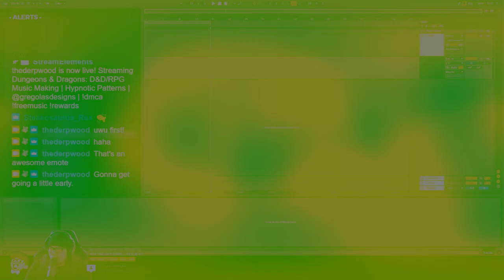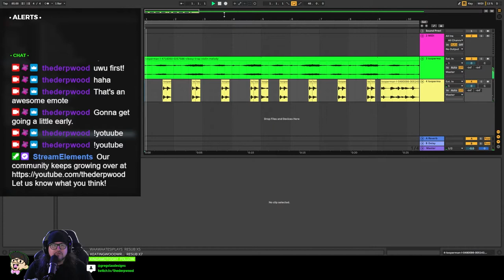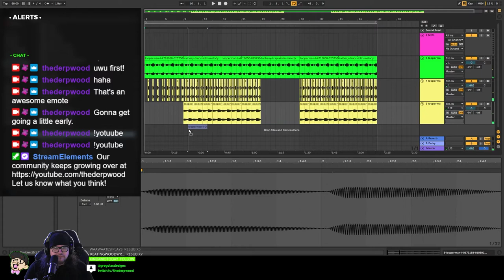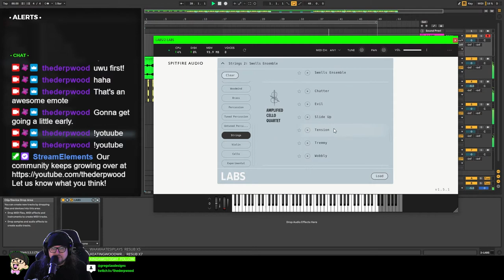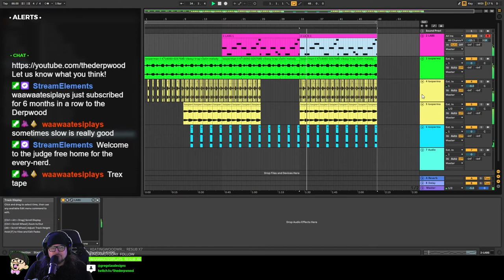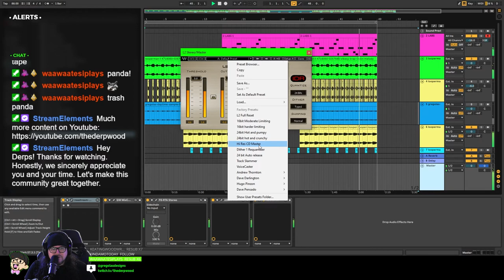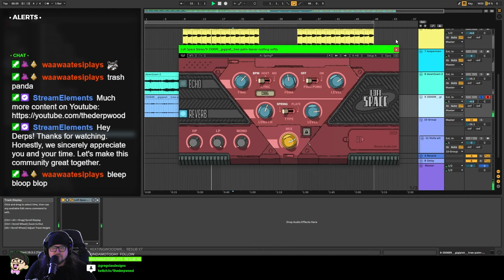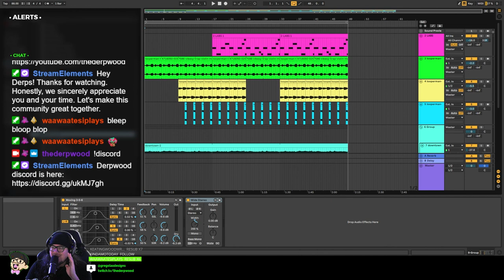Hypnotic Patterns | D&D Music Making | Free No Copyright Music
Welcome to Hypnotic Patterns, a live stream where @gregolasdesigns gives you creative access to the process he uses to make D&D RPG & Fantasy music that's free to use online.